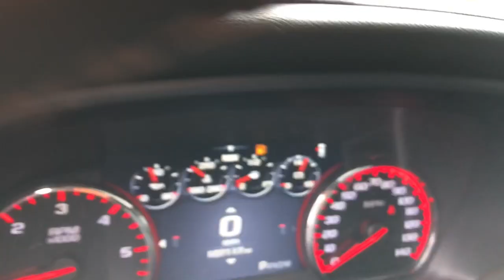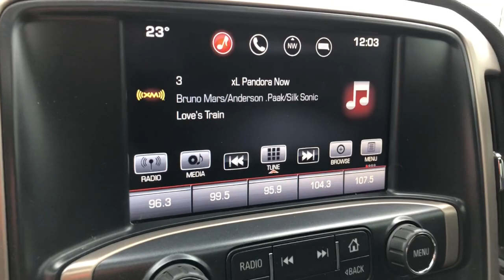2016 GMC Sierra 1500 Highland, Detroit, Ann Arbor, Pontiac, MI 22G925A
Iridium Metallic Used 2016 GMC Sierra 1500 available in Highland, Michigan at LaFontaine Cadillac Buick GMC. Servicing the Detroit, Ann Arbor, Pontiac, MI area.
2016 GMC Sierra 1500 Denali - Stock#: 22G925A - VIN#: 3GTU2PEJ7GG170867

2016 GMC Sierra 1500 Denali Clean CARFAX. Iridium Metallic 4WDbrbrbrWe use state-of-the-art software to price our vehicles to be the most competitive in the market. If you have found a better value, let us know about it. We would love the opportunity to keep giving the best values in the market. Be our guest at Lafontaine, home of the family deal: Its not just what you get, its how you feel, and put us to work for you. Located at 4000 W. Highland Rd. Highland, MI, just off U.S. 23, Exit 67! NOTE: All Equipment Listed May Not Be Available..
Navigation System,Denali Ultimate Package,Enhanced Driver Alert Package,Preferred Equipment Group 5SA,Trailering Equipment,7 Speakers,Active Noise Cancellation System,AM/FM radio,Bose Speaker System,CD player,HD Radio,Radio data system,Radio: AM/FM Stereo w/8 Diagonal Color Touch Nav.,Single Slot CD/MP3 Player,SiriusXM Satellite Radio,Steering Wheel Audio Controls,Air Conditioning,Automatic temperature control,Dual-Zone Automatic Climate Control,Electric Rear-Window Defogger,Front dual zone A/C,Rear window defroster,110-Volt AC Power Outlet,Memory seat,Power driver seat,Power steering,Power windows,Power Windows w/Driver Express Up & Down,Remote Keyless Entry,Remote keyless entry,Remote Vehicle Starter System,Steering wheel mounted audio controls,Universal Home Remote,Leather Wrapped Heated Steering Wheel,Manual Tilt/Telescoping Steering Column,Speed-sensing steering,Traction control,4-Wheel Disc Brakes,ABS brakes,Dual front impact airbags,Dual front side impact airbags,Emergency communication system: OnStar Guidance,Front anti-roll bar,Front wheel independent suspension,Low tire pressure warning,Occupant sensing airbag,Overhead airbag,Remote Locking Tailgate,Power Sunroof,Body Color Front Bumper,Body Color Rear Bumper w/Cornersteps,Brake assist,Electronic Stability Control,Exterior Parking Camera Rear,Delay-off headlights,Front fog lights,Fully automatic headlights,Panic alarm,Security system,Theft Deterrent System (Unauthorized Entry),Speed control,2-Speed Active Electronic AutoTrac Transfer Case,150 Amp Alternator,6 Rectangular Chromed Tubular Assist Steps,Auto-dimming door mirrors,Bodyside moldings,Bumpers: body-color,Chrome Bodyside Moldings,Chrome Door Handles,Chrome Mirror Caps,EZ Lift & Lower Tailgate,Front License Plate Kit,Heated door mirrors,IntelliBeam Automatic High Beam On/Off Headlight,MagneRide Magnetic Ride Control Suspension,Polished Exhaust Tip,Power door mirrors,Power Folding & Adjustable Heated Outside Mirrors,Rear step bumper,Rear Wheelhouse Liners,Thin Profile LED Front Fog Lamps,Tri-Mode Power Steps,Turn signal indicator mirrors,1st & 2nd Row Color-Keyed Carpeted Floor Mats,8 Multi-Color Customizable Driver Display,Adjustable pedals,Apple CarPlay,Auto-Dimming Inside Rear-View Mirror,Auto-dimming Rear-View mirror,Color-Keyed Carpeting w/Rubberized Vinyl Floor Mats,Compass,Driver & Front Passenger Illuminated Vanity Mirrors,Driver door bin,Driver vanity mirror,Floor Mounted Console,Forward Collision Alert,Front Full Feature Power Reclining Bucket Seats,Front reading lights,Garage door transmitter: HomeLink,Heated steering wheel,Illuminated entry,Lane Keep Assist,OnStar 6 Month Guidance Plan,OnStar w/4G LTE,Outside temperature display,Overhead console,Passenger vanity mirror,Power Adjustable Pedals,Rear reading lights,Rear seat center armrest,Rear Vision Camera w/Dynamic Guide Lines,Tachometer,Telescoping steering wheel,Tilt steering wheel,Trip computer,Ultrasonic Front & Rear Park Assist,Voltmeter,Wireless Charging,Heated & Vented Front Bucket Seats,Heated front seats,Perforated Leather Appointed Seat Trim,Power passenger seat,Rear 60/40 Folding Bench Seat (Folds Up),Split folding rear seat,Ventilated front seats,Front Center Armrest w/Storage,Passenger door bin,Chrome Recovery Hooks,Front Frame-Mounted Black Recovery Hooks,Integrated Trailer Brake Controller,Alloy wheels,Wheels: 20 x 9 Ultra Bright Machined Aluminum,Wheels: 22 w/Chrome Inserts (LPO),Wheels: 22 x 9 Steel Interim,Deep-Tinted Glass,Power Sliding Rear Window w/Defogger,Variably intermittent wipers,3.23 Rear Axle Ratio,3.42 Rear Axle Ratio